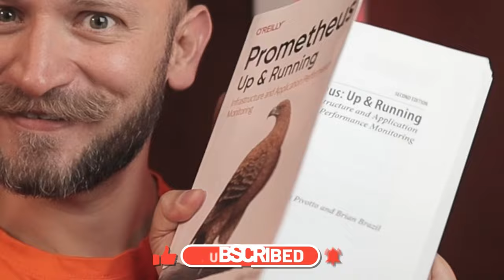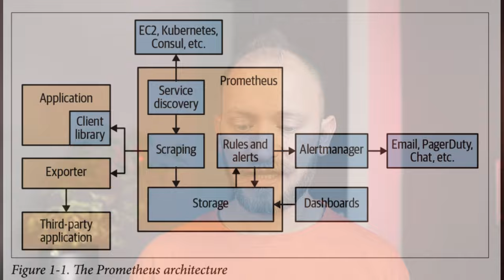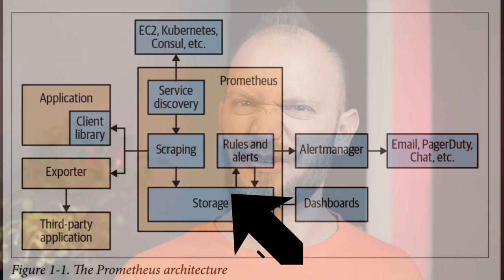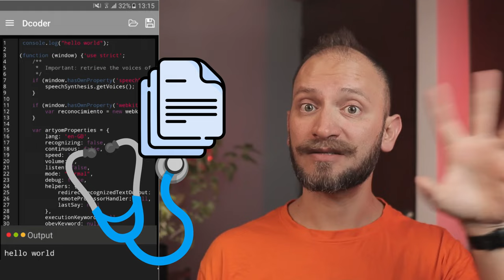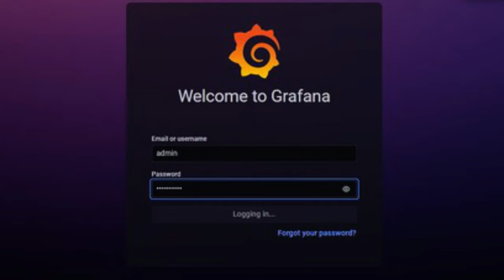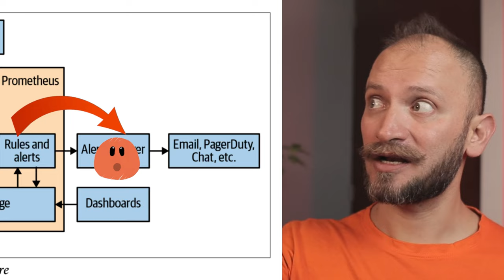Prometheus: Del libro 'Prometheus: Up and Running'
Leímos el libro 'Prometheus Up & Running' de Julien Pivotto y Brian Brazil para aprender que jijos con Prometheus.

Prometheus no es solo una base de datos, es una aplicación de software gratuita que se utiliza para monitorear y alertar eventos. Registra métricas en una base de datos de series temporales (que permite una alta dimensionalidad) creada utilizando un modelo de extracción HTTP, con consultas flexibles y alertas en tiempo real. El proyecto está escrito en Go y tiene la licencia Apache 2, con el código fuente disponible en GitHub, y es un proyecto graduado de Cloud Native Computing Foundation, junto con Kubernetes y Envoy. -Wikipedia

Timestamps
00:00 Iniciamos
00:20 Que es Prometheus
00:58 Entrando al Libro
01:33 Componentes de Prometheus
02:59 Consiguiendo Prometheus
03:20 Instrumentacion
03:47 Exposicion y Librerias de Cliente
05:00 Labels/Etiquetas
05:21 Visualiza con Grafana
05:44 Infraestructura con Node Exporter
06:21 Service Discovery
07:03 Kubernetes y Docker
07:31 Common Exporters-Exportadores Comunes
08:04 PromQL
08:50 PromQL - Operadores Agregaciones
09:05 PromQL - Operadores Binarios
09:12 PromQL - Funciones
09:31 PromQL - Recording Rules
10:06 Alertas